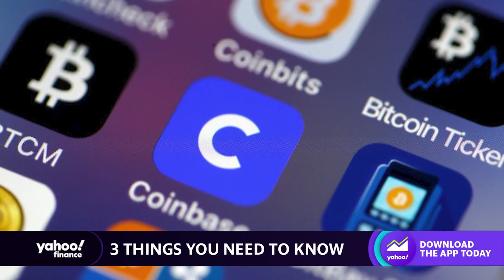Government shutdown concerns grow, Target closes stores amid thefts: September 27, 2023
Goldman Sachs is putting the odds of a government shutdown at about 90 percent. Target (TGT) is closing nine stores due to rising retail crime. Marriott International (MAR) reaffirmed its 2023 guidance. Also, be sure to watch Yahoo Finance's exclusive interview with Coinbase CEO (COIN) Brian Armstrong at 3 p.m. ET. Yahoo Finance Executive Editor Brian Sozzi breaks down the three things investors need to know to stat their day.